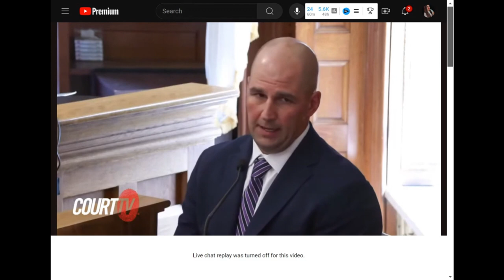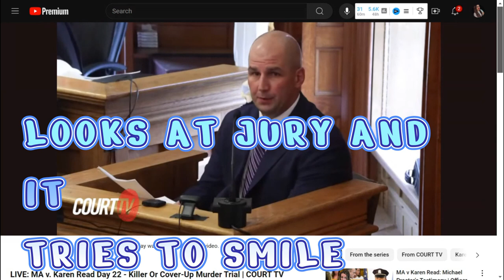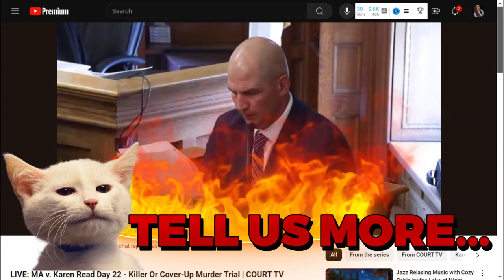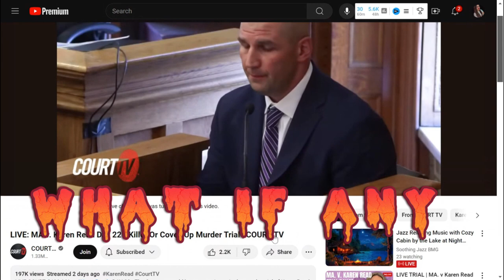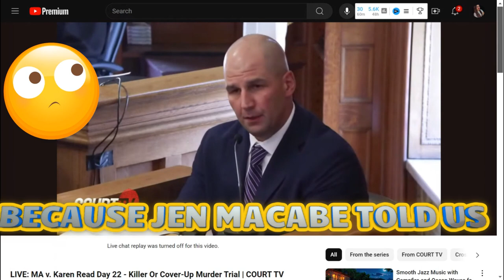PROCTOR DIRECT EXAMINATION PART 2